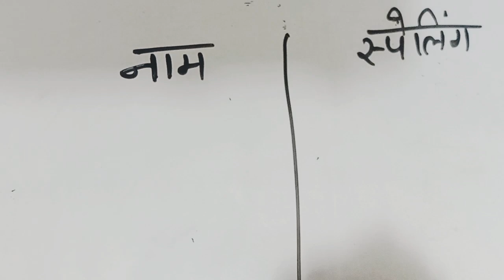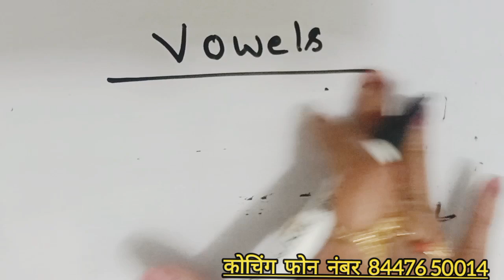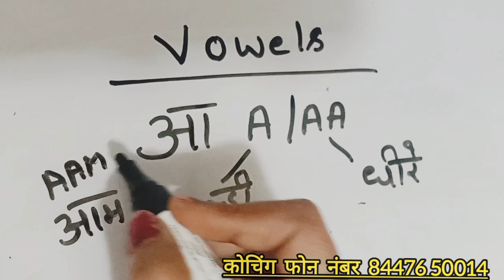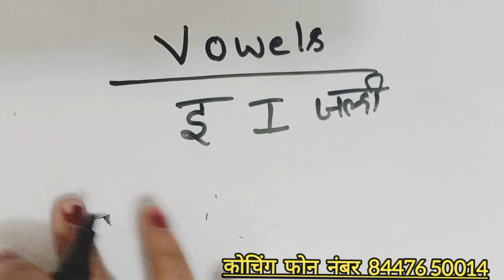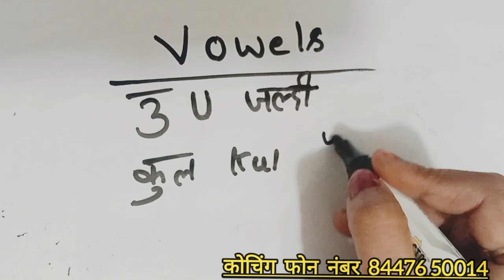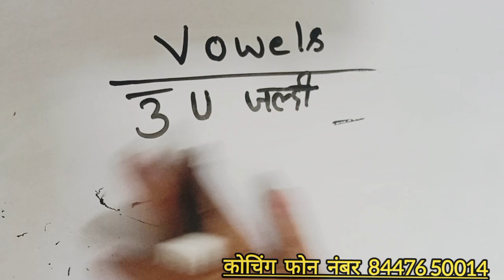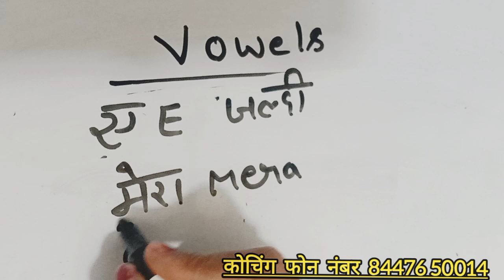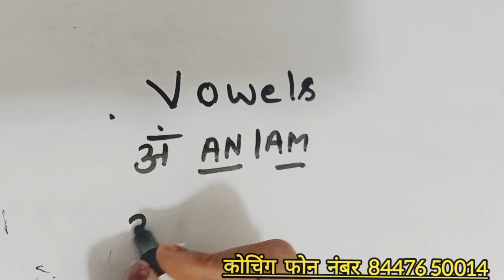सही तरीके से इंग्लिश पढ़ना सीखें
आप अग्रेजी पढना और लिखना चाहते हो तो आपके लिए बेहद जरूरी वीडियो है मेने इस वीडियो मे आपको बताया है कि आप कैसे जल्दी से सुरु से और सही तरीके से अग्रेजी पढना सीख सकते है। कुछ point है जिन्हे मेने उचित तरीक़े से clear किया है

english kaise sikhe video, english kaise sikhe in hindi, online english kaise sikhe, free me english kaise sikhe, bina grammar ke english kaise sikhe, english kaise sikhe in urdu, 1 दिन में इंग्लिश कैसे सीखे.
इंग्लिश पढ़ना लिखना और बोलना कैसे सीखे?
इंग्लिश में लिखना कैसे सीखे?

√ Ebig studies